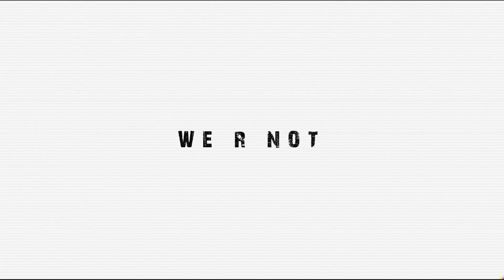SLAYER77 - we r not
Song:- SLAYER77 - we r not

SHI KEI
I do not claim to own this song/video if you would like it taken down msg me.